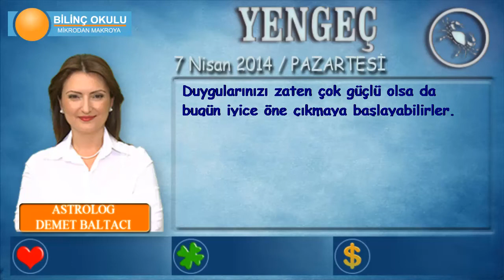YENGEÇ Burcu, GÜNLÜK Astroloji Yorumu,7 NİSAN 2014, Astrolog DEMET BALTACI Bilinç Okulu